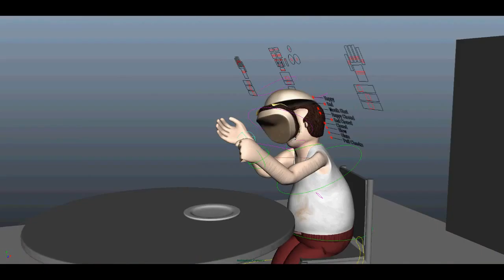Play-blast Progress Update